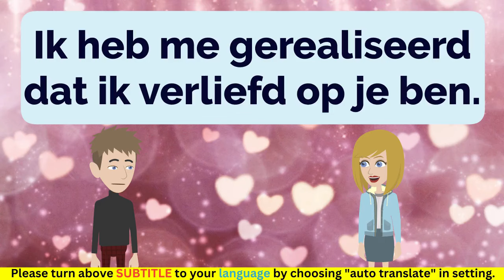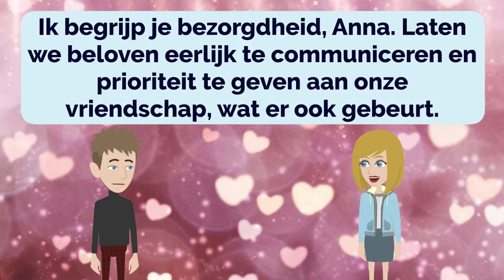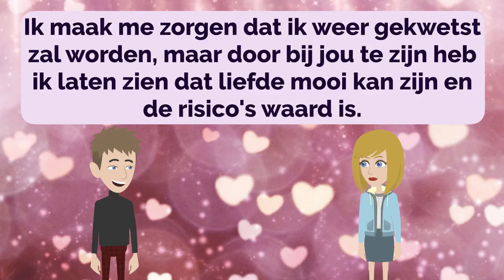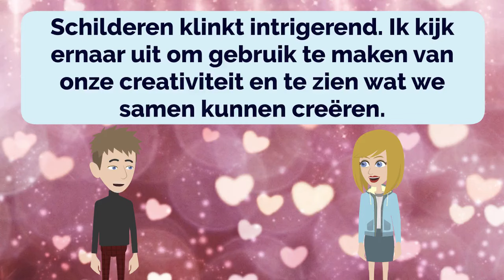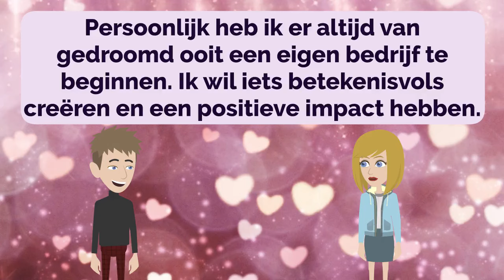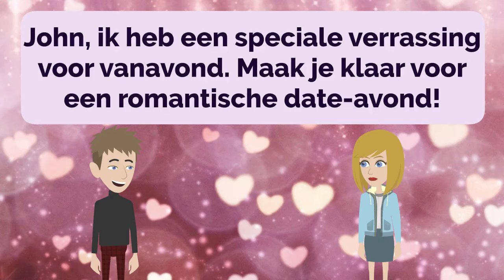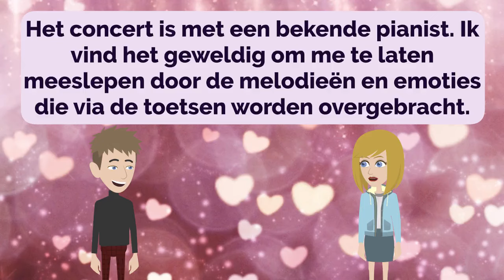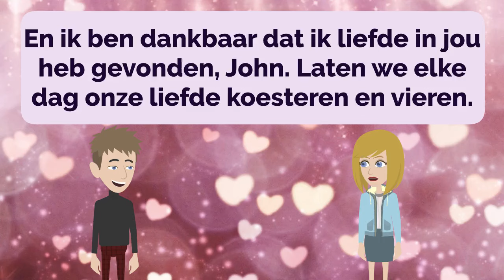Dutch Practice Ep 89 | Learn Dutch | Nederlands leren | Nederlands verbeteren (with subtitle)